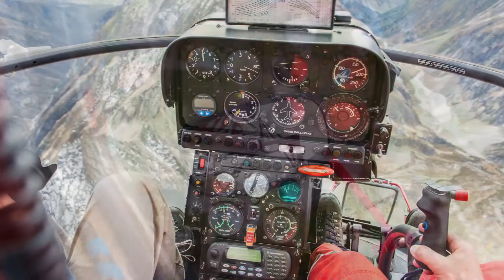Aerospatiale SA315B Lama HB-XII Callsign India-India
Die legendäre Aerospatiale SA315B Lama HB-XII Callsign India-India der Air Zermatt, Baujahr 1979, ist leider am 18. Dezember 2021 auf dem Alphubeljoch bei Saas-Fee bei einer harten Landung verunfallt.
Sie hatte im Jahr 2017 bereits 20000 Flugstunden erreicht.

Nun hoffen die Helifans weltweit, dass diese tolle Maschine mit dem Callsign "India-India" wieder aufgebaut wird und sich wie ein Phönix aus der Asche erhebt.